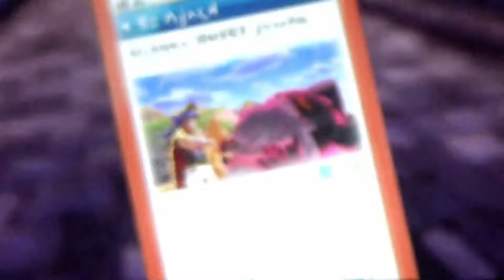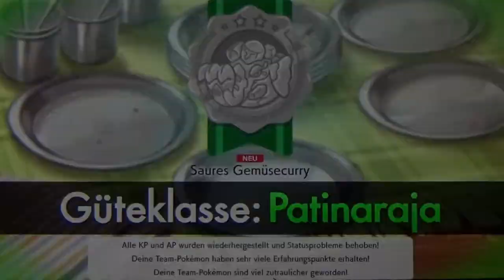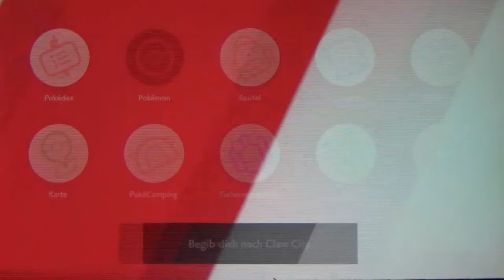POKÉMON SCHWERT #39 ⚔ Ich besuche ein Mauzingercamp und werde von Kleopardas verfolgt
Pokemon Schwert Part 39 Ich besuche ein Mauzingercamp und werde von Kleopardas verfolgt